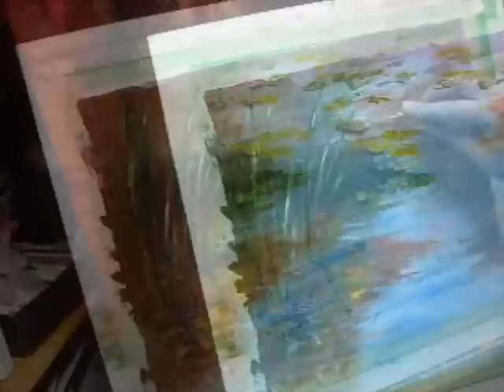How to paint with the Palette knife in oil or acrylic with Masters Art Academy